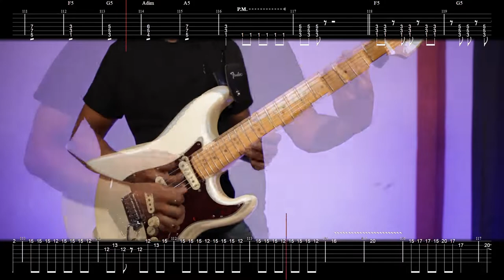[🎼TABS] Cobalt (コバルト) / MOB CHOIR | Mob Psycho 100 III / モブサイコ100 III ED Guitar cover